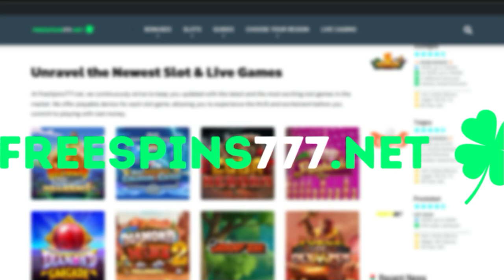BONES & BOUNTY SLOT THUNDERKICK